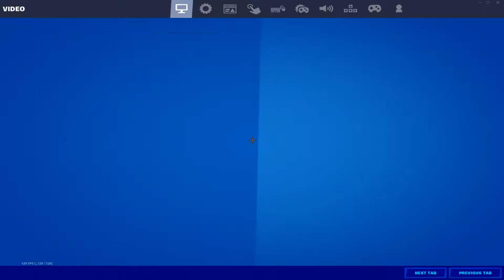CxDrop's *NEW* Setting Reveal!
DPI: 800